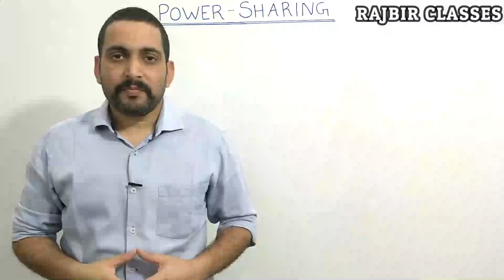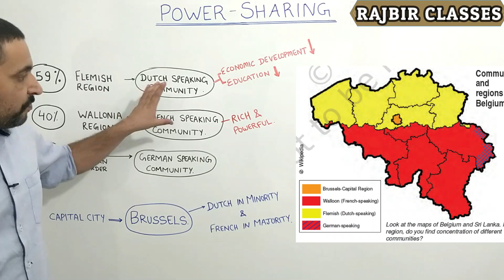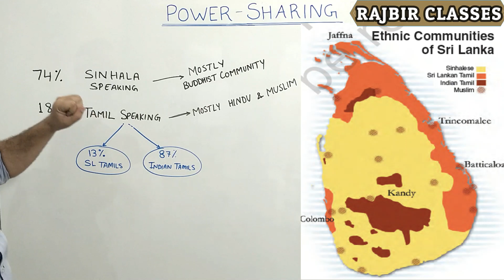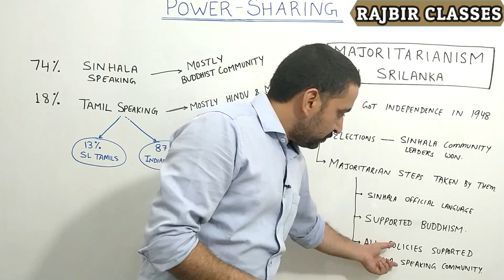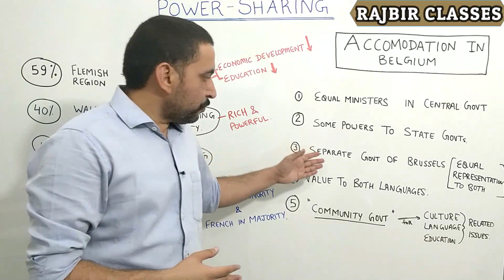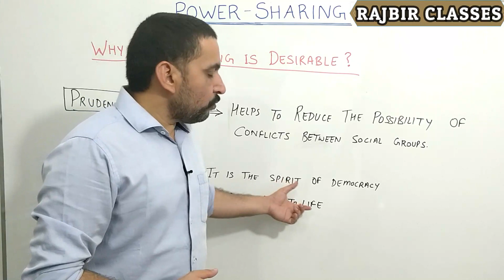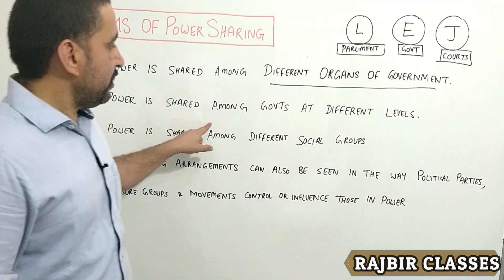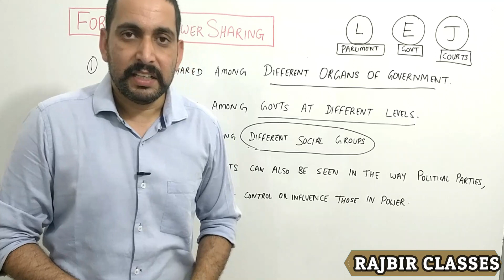NCERT CLASS-10, DEMOCRATIC POLITICS-II, CHAPTER-1, POWER-SHARING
POWER SHARING
NCERT CLASS-10, DEMOCRATIC POLITICS-II
 In this video we have covered following topics:
POWER SHARING
ETHNIC COMPOSITION OF BELGIUM
ETHNIC COMPOSITION OF SRILANKA
MAJORITARIANISM IN SRILANKA
ACCOMMODATION IN BELGIUM
CIVIL WAR
MAJORITARIANISM
ETHNIC
WHY POWER SHARING IS DESIRABLE?
PRUDENTIAL REASON FOR POWER SHARING
MORAL REASON FOR POWER SHARING
FORMS OF POWER SHARING
CIVIL WAR IN SRILANKA
INDIAN TAMILS
SHINHALA COMMUNITY